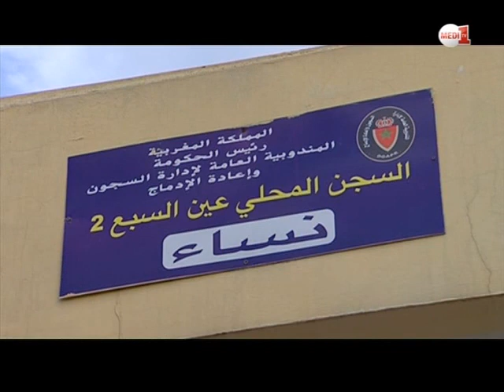حياتهم: النشيد الوطني من أساسيات الإنضباط في حي النساء بسجن عكاشة